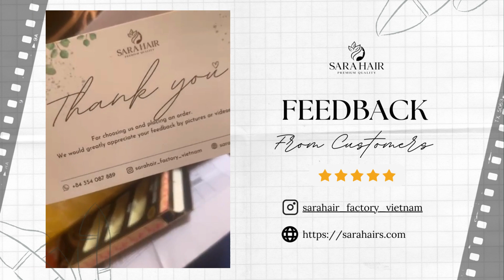Vietnam Hair Review | Bone Straight Hair from Sara hair factory| SARA HAIR FEEDBACK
FEEDBACK FROM OUR CUSTOMER

We are very happy to receive video feedback from a lovely guest in Nigeria. She was satisfied with the quality, the gift and the service of Sara hair.

Thanks for trusting and choosing us ❤️
Our company SARA Hair is one of the largest wig manufacturers in Vietnam. We have nearly 30 years of experience in the wig-making industry, not only serving in our country but also exporting to Europe, Africa... We ensure that our products are made of 100% human hair which is silky, smooth, and not tangled.
SARA HAIR Top-notch quality